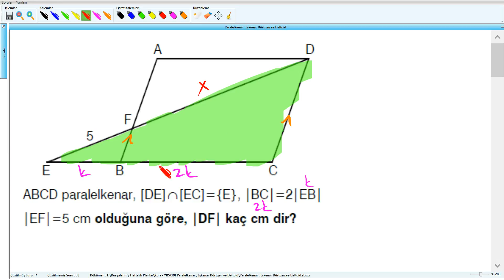Paralelkenar , Eşkenar Dörtgen ve Deltoid - YKS (2017) - 19.Hafta - Soru - 8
Paralelkenar , Eşkenar Dörtgen ve Deltoid - YKS (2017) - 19.Hafta